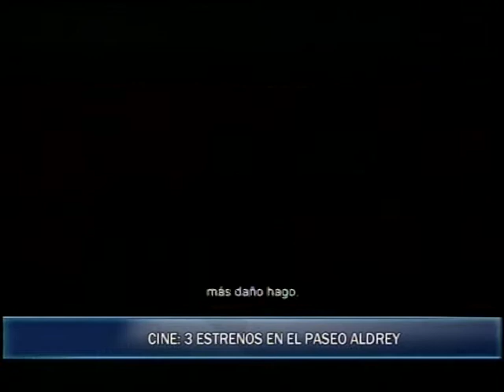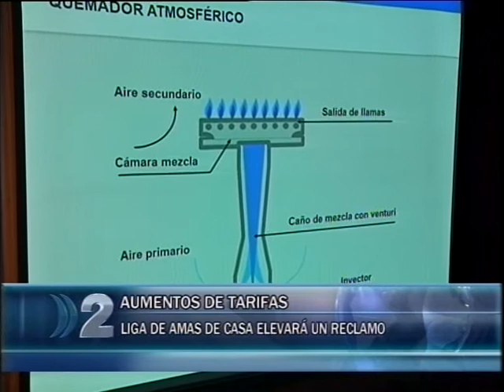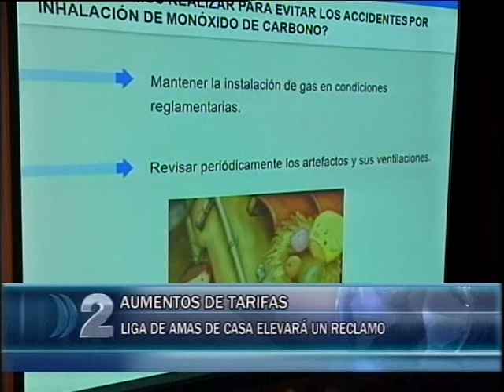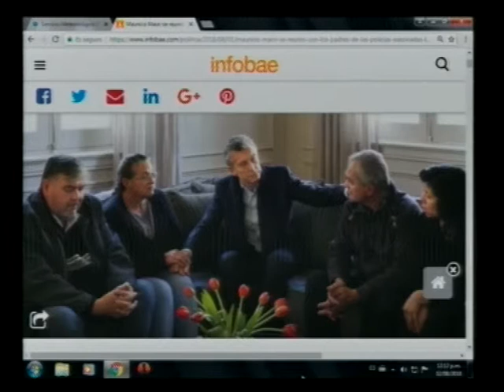02 08 18 COMPACTO DE NOTICIAS